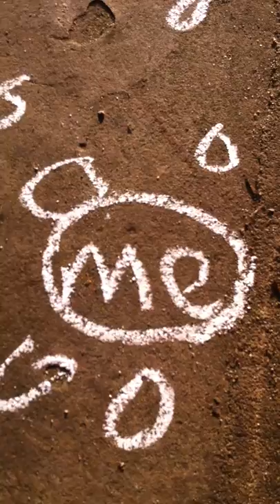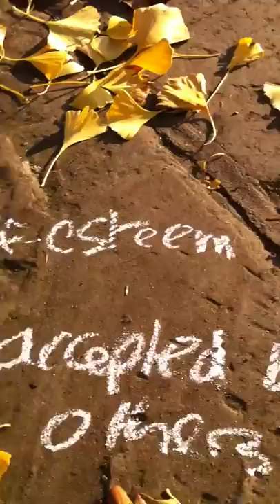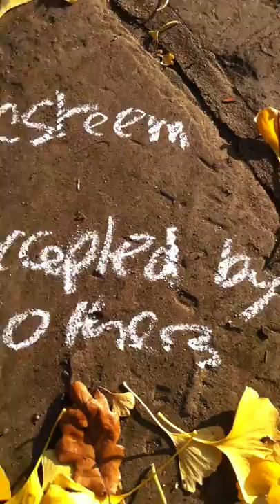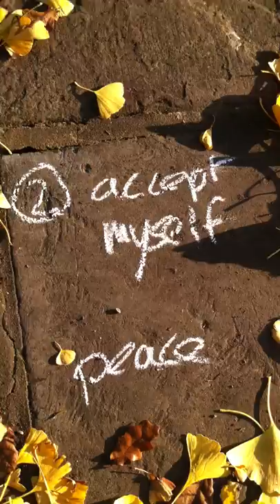my rejection.mov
How I found peace by accepting myself